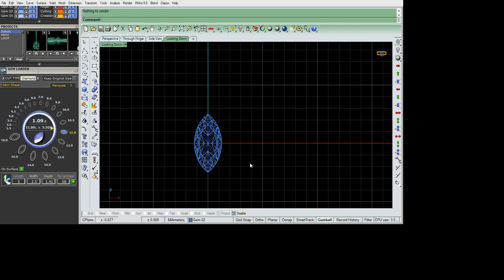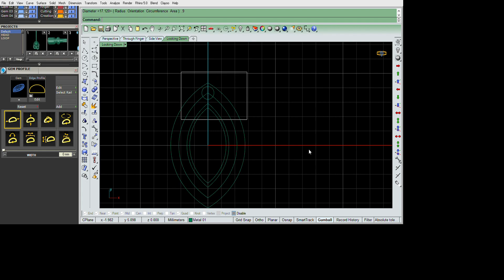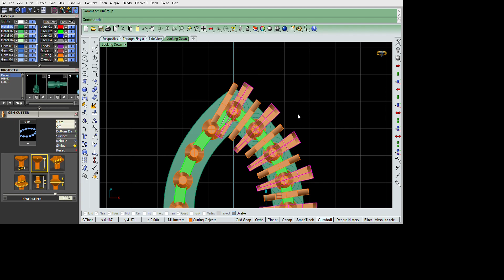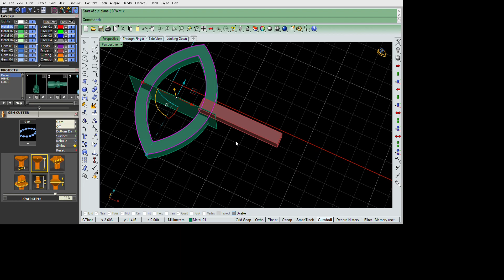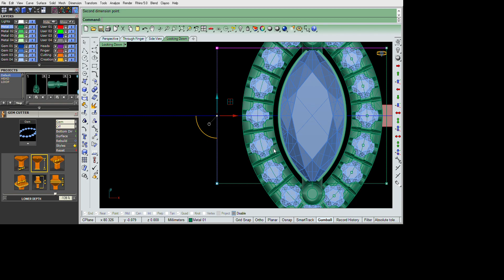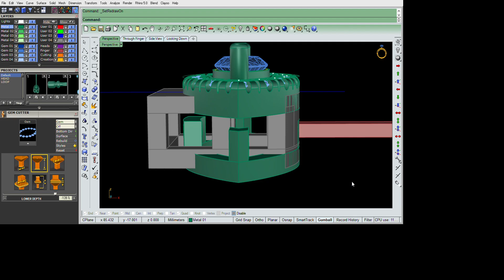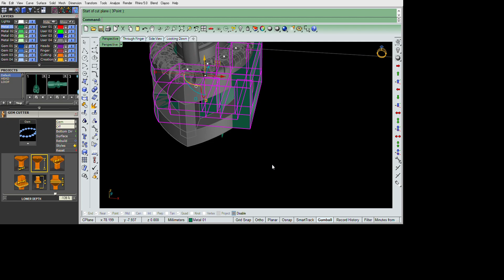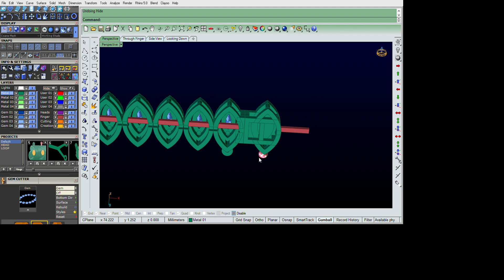||Making of Bracelet in Matrix9 ||Bracelet Tutorial ||3d Modeling ||Cad Design